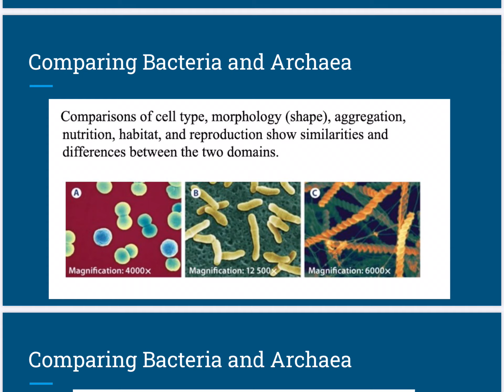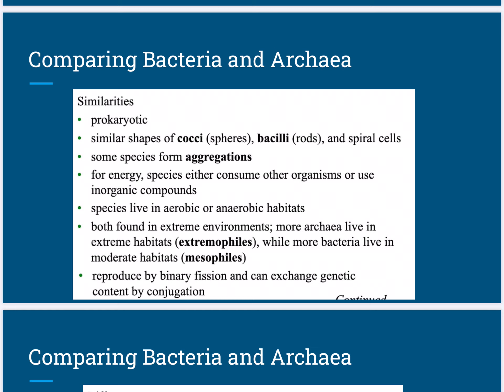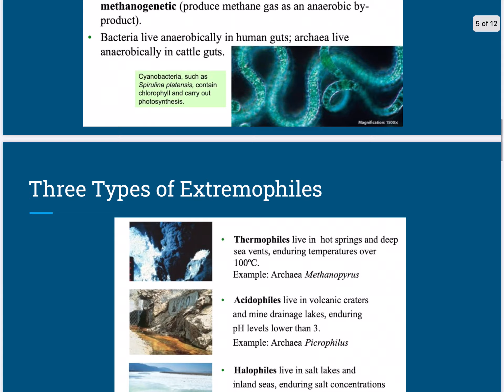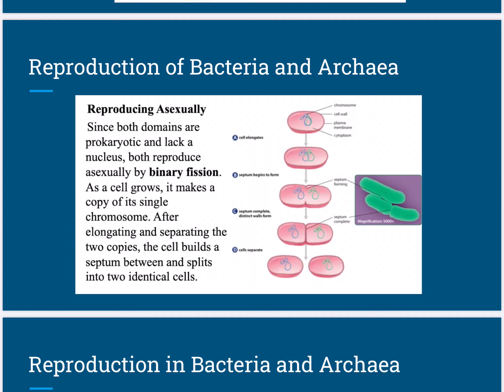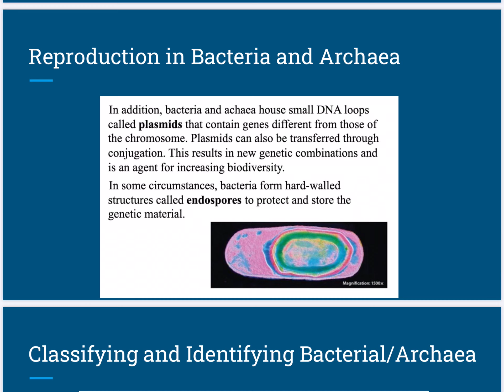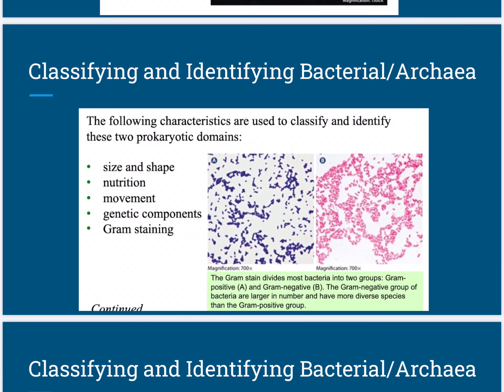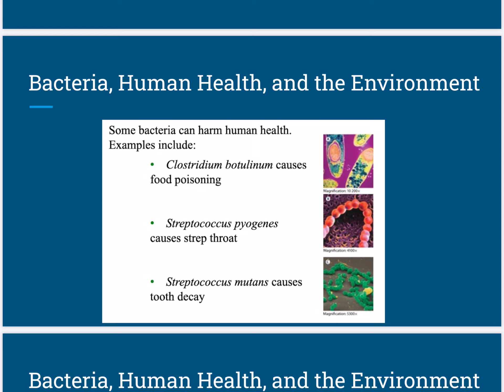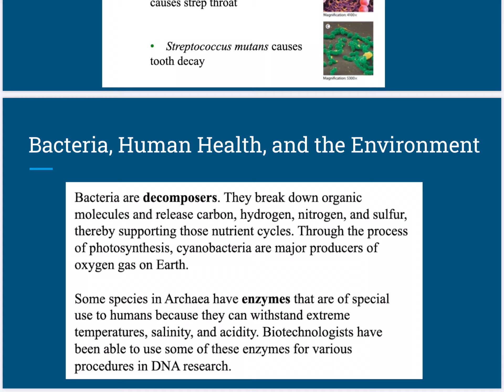2.2 Comparing Bacteria and Archaea